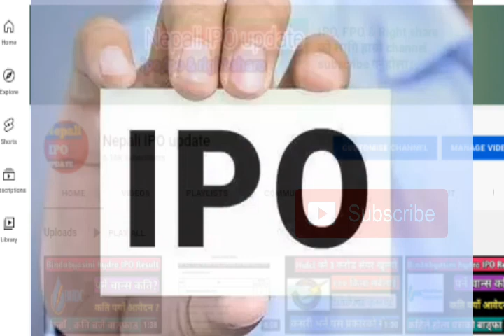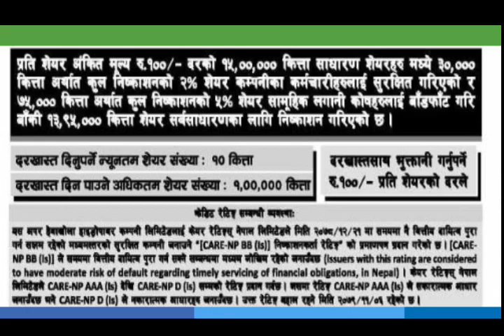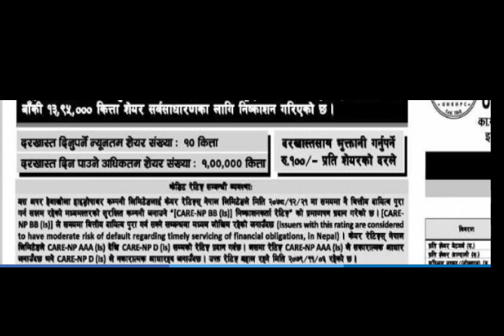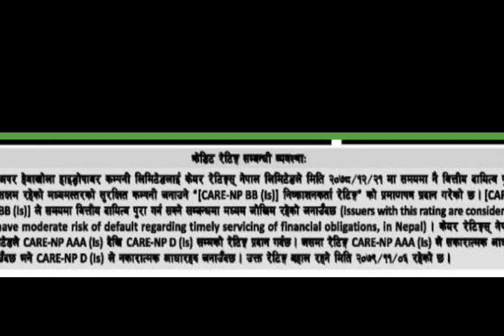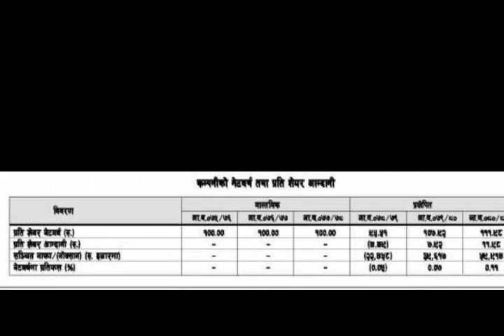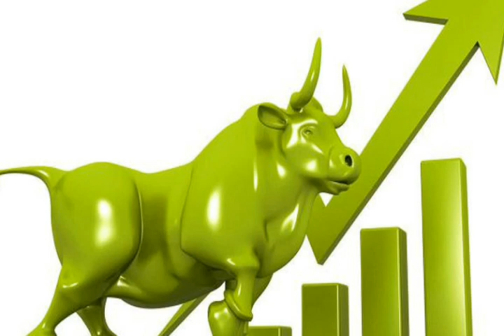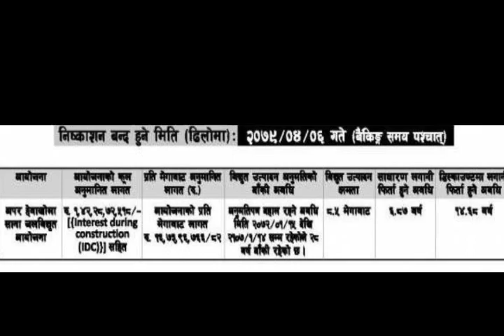असार २४ गतेदेखि फेरि धेरै जनालाई पर्ने IPO आउदै, हेर्नुहोस eps, networth?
असार २४ गतेदेखि फेरि धेरै जनालाई पर्ने IPO आउदै, हेर्नुहोस सम्पूर्ण विवरण
upper hewa khola hydropower ipo